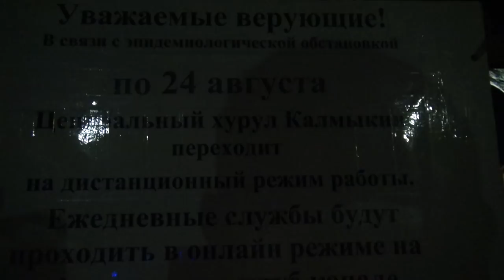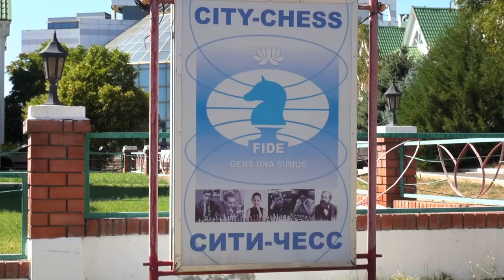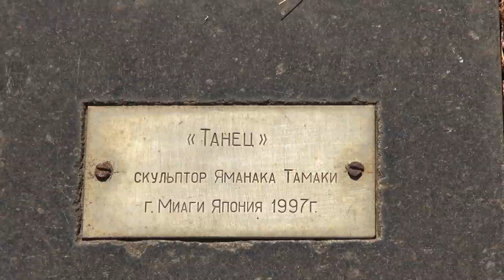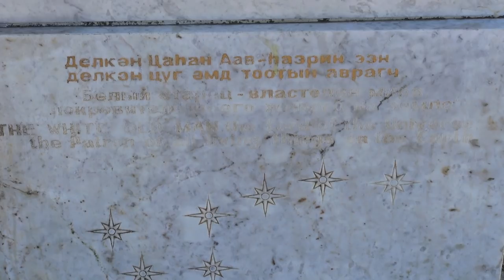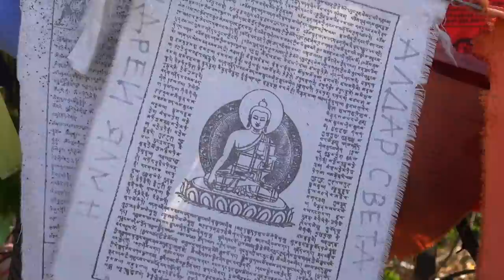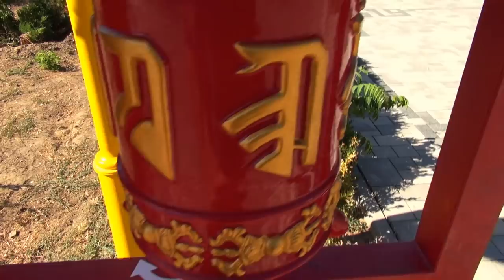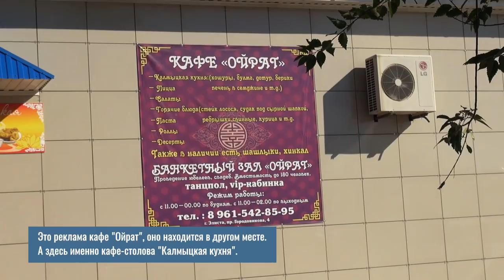КАЛМЫКИЯ. ЭЛИСТА. Необычная Россия. Золотая обитель Будды Шакьямуни. Сити-Чесс. Калмыцкая кухня.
Первая изюминка нашего путешествия по России - это Республики Калмыкия и ее столица Элиста. Калмыкия - довольно нетипична для России как с точки зрения географии и природы, так и с точки зрения культуры и религии. Достаточно сказать, что Калмыкия - единственный регион в Европе, в котором распространен буддизм. Целый день с ночи и до вечера мы изучали солнечную калмыцкую столицу, удивляясь ее достопримечательностям, необычным и непривычным для среднего жителя России.

▶ Карта МИР (Россия): 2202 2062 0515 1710
▶ Карта VISA: 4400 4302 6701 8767

ГДЕ НАС ИСКАТЬ И ГДЕ ДУБЛИРУЮТСЯ РОЛИКИ:
▶ Boosty - публикация минимум на неделю раньше

В этом видео едем из Волгограда до Элисты по степи. Совершаем ночной рейд в Золотую обитель Будды Шакьямуни, а утром любуемся главным хурулом Калмыкии с высоты полета дрона. Элиста - шахматный город России, здесь даже есть отдельный район Сити-Чесс, куда мы тоже заглянули. А еще увидим такие достопримечательности как Пагода Семи Дней, памятник Остапу Бендеру и уличные скульптуры, среди которых особо запомнился Белый Старец. Не обойдем вниманием прекрасную квартиру, в которой остановились, и попробуем простую, но вкусную калмыцкую кухню.

Регистрируйся по ссылке и получи первый месяц АБСОЛЮТНО БЕСПЛАТНО! Все, что вы скачаете за это время НАВСЕГДА останется вашим, даже если вы в итоге не продлите использование за деньги

Смотрите в этом видео:
00:00 Что было в предыдущих и будет в этой серии.
01:12 Покидаем Волгоград - второй по протяженности город РФ.
02:06 Трасса Волгоград-Элиста. Степь да степь кругом.
02:56 Республика Калмыкия. Первые впечатления и ожидания.
04:50 Про заправки по дороге в Элисту.
06:01 Калмыкия - первая изюминка поездки. Почти другая страна.
07:43 Про квартиру в Элисте, дорогу, питание, интернет и другое.
11:55 Вылазка и прогулка по ночной Элисте к Золотой обители.
16:40 Отличная квартира в Элисте. Обзор.
21:43 Золотая обитель Будды Шакьямуни. Съемка с дрона.
24:32 Остап Бендер и 12 стульев.
26:02 Сити-Чесс. Город Шахмат.
28:45 История буддизма в Калмыкии.
29:31 Уличные скульптуры. Аллея Героев.
30:35 Белый Старец и сломанный фотоаппарат.
31:58 Золотые Ворота. Молитвенные барабаны.
32:56 Пагода Семи Дней.
33:31 Впечатления от Элисты.
34:43 Калмыцкая кухня. Махан. Хурсн Махн. Бёриги.
36:59 Отзыв о еде. Про чудовище. Ближайшие планы.

КРУТЫЕ ИТОГОВЫЕ ОБЗОРЫ ПУТЕШЕСТВИЙ С ПОДРОБНЫМ БЮДЖЕТОМ:
– В Европу на машине. Большой обзор и итоги с бюджетом

НА ЧТО СНИМАЕМ:
- Sony HDR-CX740E (основная камера)
- Sony HDR AS-300
- GoPro 4 HERO Silver
- DJI Phantom 3 Advanced (квадрокоптер)
- Datakam G9-Max (видеорегистратор)

ОБРАБОТКА И МОНТАЖ ВИДЕО:
- Corel Videostudio Ultimate X8 (основное монтажное ПО)
- Vasco da Gama 8 HD Pro (создание анимационных карт)

Использование материалов из этого и других видеороликов, размещенных на данном канале, допускается только после получения прямого разрешения от автора, либо без разрешения, но с обязательной активной ссылкой на YouTube-канал